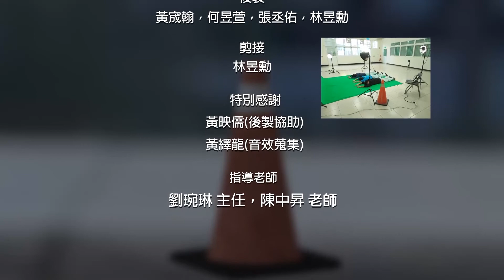我是三角錐_正片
在平凡的日常中，有著一群超乎你們想像的三角錐存在著，它們以一個不同的生活態度，翻轉與人類一樣的世界，從中找到自己的快樂。